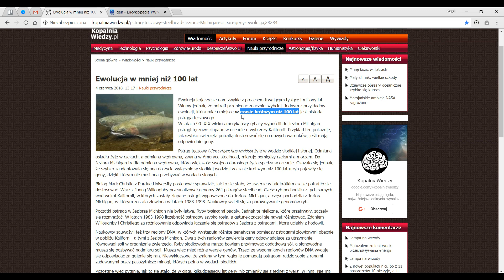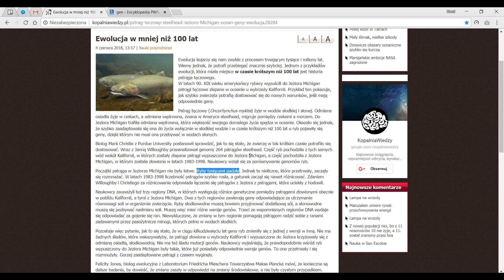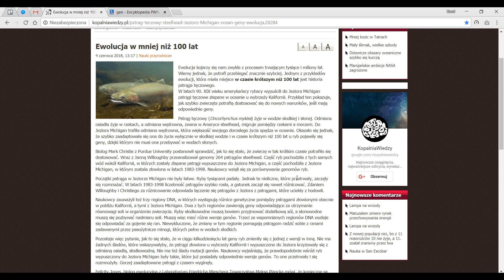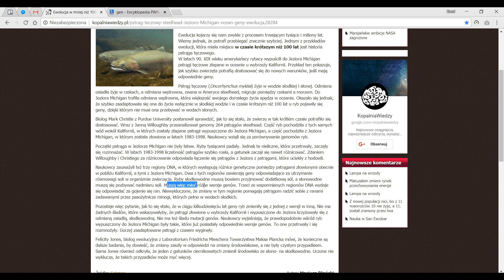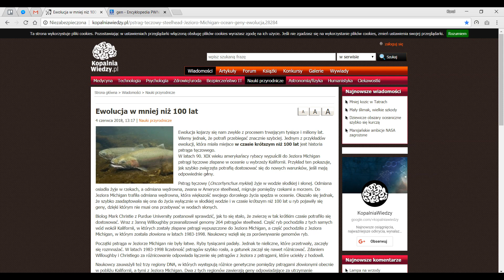Ewolucja News: Ewolucja w mniej niż 100 lat! - EVO002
Kolejny odcinek o rzekomych dowodach na ewolucję. Tym razem artykuł o pstrągu tęczowym i jego przystosowaniu do... wody.
Polub, komentuj i śledź nas na FB!